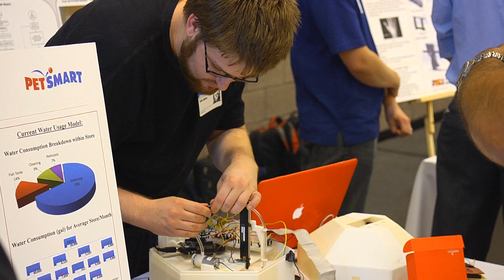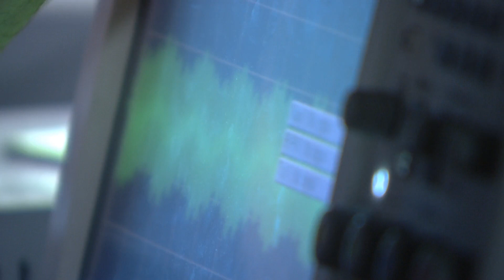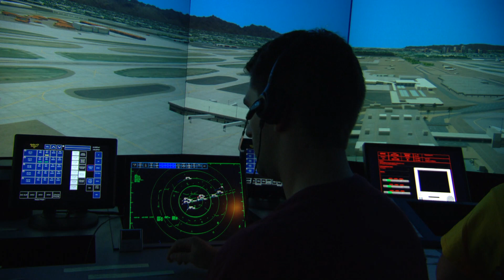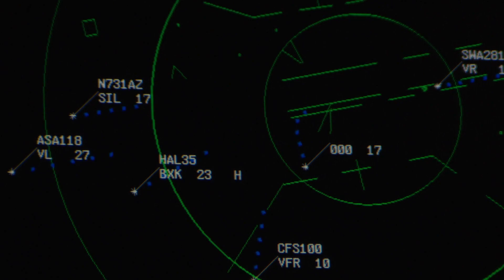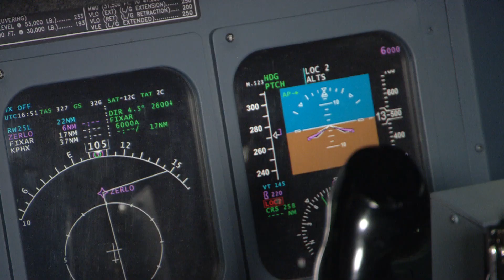Ira A. Fulton Schools of Engineering, Arizona State University - Excellence, Access and Impact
The Ira A. Fulton Schools of Engineering at Arizona State University (ASU) is home to the largest and most innovative engineering colleges in the Southwest. In 2014, the Fulton Schools expanded its program offerings to a second campus, ASU's Polytechnic campus in Mesa, AZ. This new location adds over 23 undergraduate and graduate programs to the Fulton Schools portfolio of degrees, making it one of the most interdisciplinary engineering programs in the country. Faculty members with experience in both industry and academia teach a hands-on curriculum in disciplines including engineering, aviation, entrepreneurship, and technology.